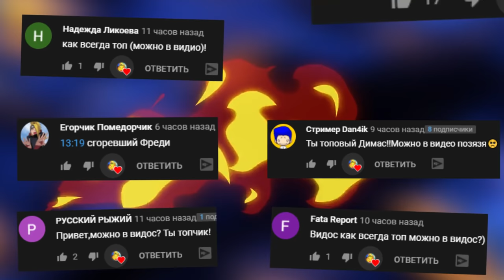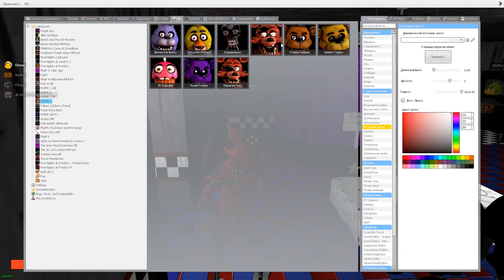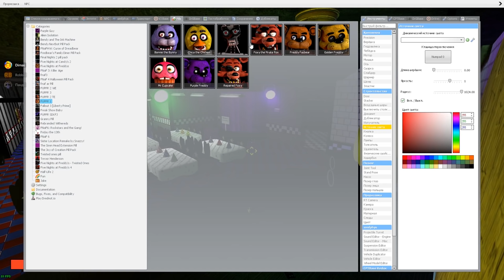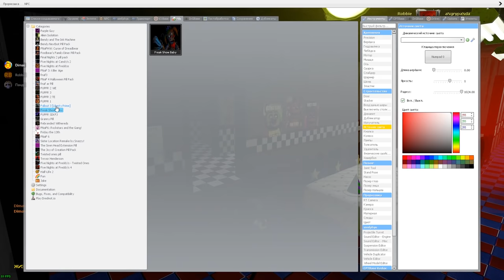АНИМАТРОНИКИ ПУГАЮТ ОХРАННИКА FNAF 1 COOP ГАРРИС МОД ► Garry's Mod